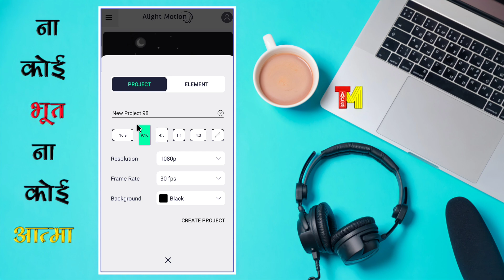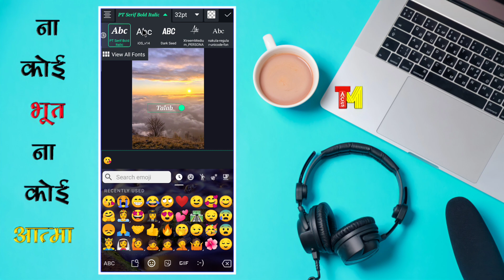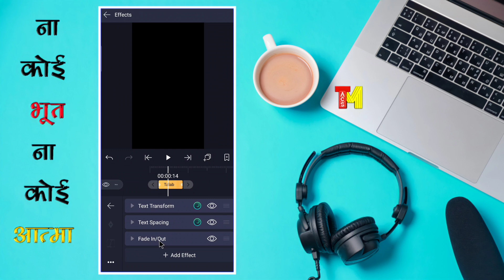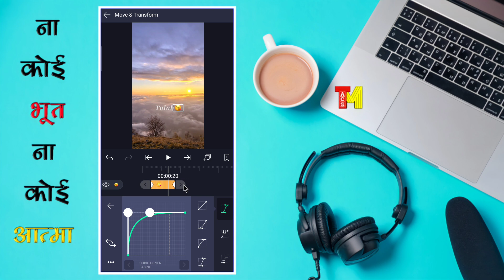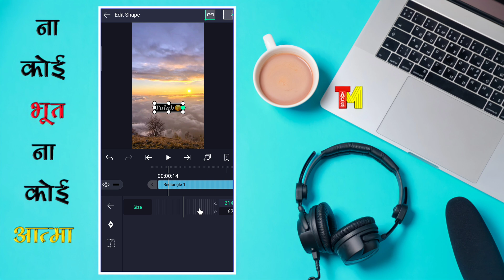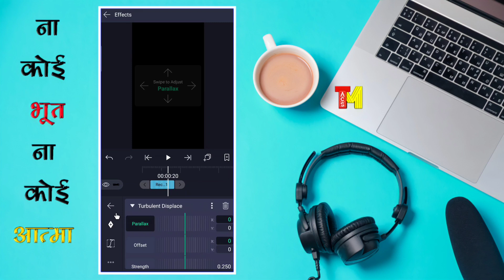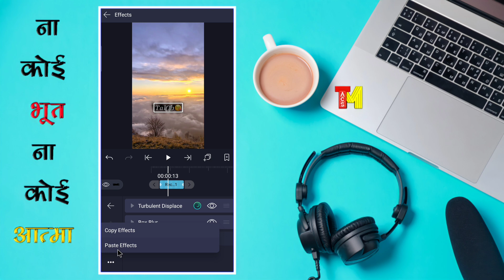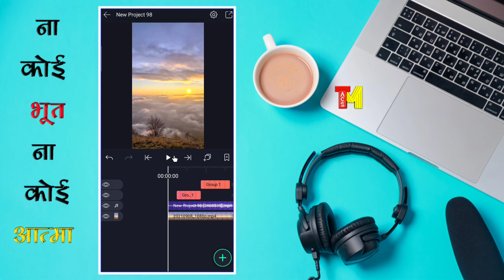🔥How to Make iMovie smoke lyrics status Video |Status Editing Tutorial | technicalmahatma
Thanks
   Always smile😊😊😊
Technical Mahatma - AMIT
🇮🇳BIHAR🇮🇳